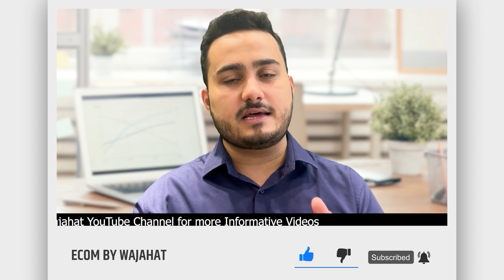5 Mistakes Facebook Media Buyer Should Avoid in 2023 | Mistakes Made By Facebook Media Buyer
5 Mistakes Facebook Media Buyer Should Avoid in 2023 | Mistakes Made By Facebook Media Buyer

This is Wajahat, Facebook And Tiktok Growth Strategist and Strategic Partner at Ecomdymedia. Helped many DTC brands, Shopify Plus Partners, scale their paid ads from 4 figures to 7 figures in ad spend each month.

If you are struggling with scaling Facebook and Tiktok ads, don't spend on ads without knowing how to do it. Instead, cast someone who got their hands dirty in scaling Tiktok and Facebook ads.